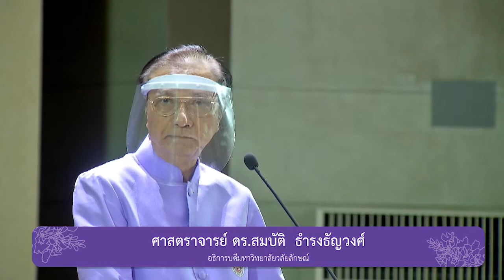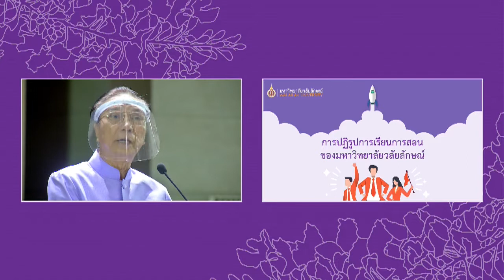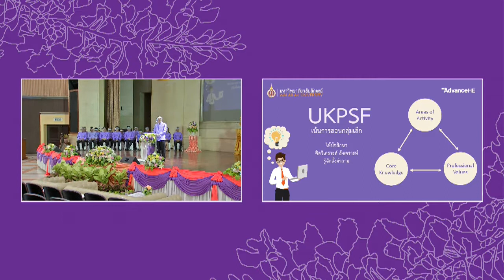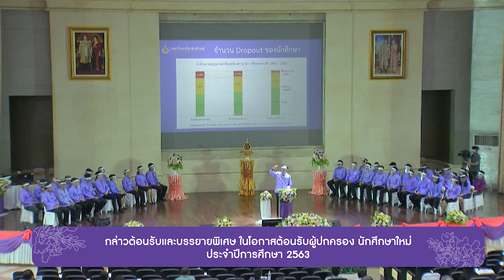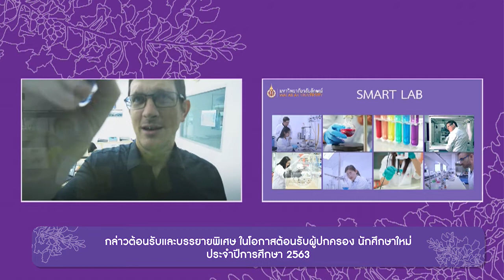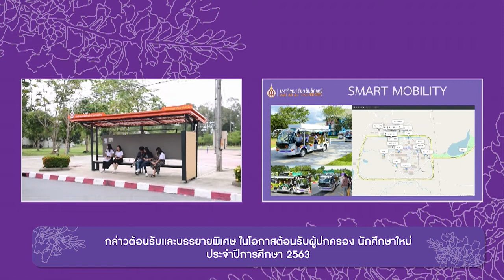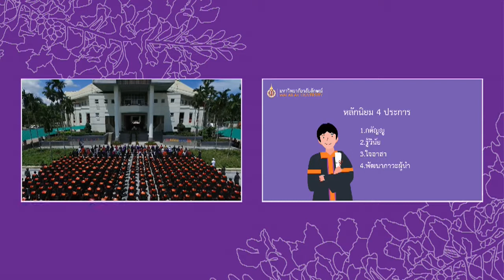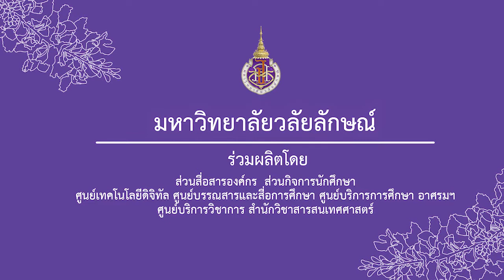ศาสตราจารย์ ดร.สมบัติ ธำรงธัญวงศ์ กล่าวต้อนรับผู้ปกครองนักศึกษาใหม่ ประจำปี 2563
ศาสตราจารย์ ดร.สมบัติ ธำรงธัญวงศ์  อธิการบดีมหาวิทยาลัยวลัยลักษณ์
กล่าวต้อนรับและบรรยายพิเศษ โอกาสต้อนรับผู้ปกครอง นักศึกษาใหม่ ประจำปี 2563
ในโครงการเสริมสร้างทักษะชีวิตในมหาวิทยาลัยวลัยลัษณ์ ประจำปีการศึกษา 2563